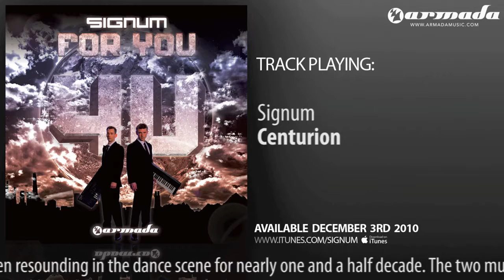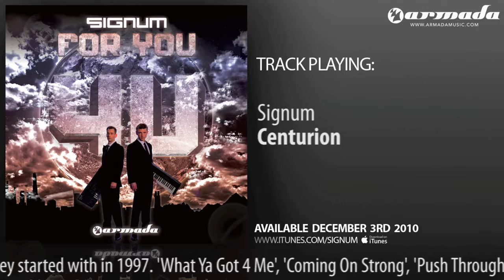11 Signum - Centurion [Signum - For You Preview]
The sound of the legendary Signum duo has been resounding in the dance scene for nearly one and a half decade. The two musical masterminds, Ron Hagen and Pascal Minnaard, have kept trance alive throughout the years. Their discography is a collection of ultimate trance classics and future favourites, creating one anthem after another. In 2010, the time is right to finally release the debut album everyone's been waiting for. In dedication to all their fans and supporters, Signum proudly presents 'For You'.

Throughout the years, the Dutch duo has grown and developed, getting into a more diverse sound, without ever losing the true trance sound that they started with in 1997. 'What Ya Got 4 Me', 'Coming On Strong', 'Push Through', 'First Strike', 'Distant Signature', the more recent 'Addicted', 'Riddles In The Sand', Roger Shah collabs 'Healesville Sanctuary' and 'Ancient World', remixes for Armin van Buuren, Tiësto, ATB and many others, all tracks and remixes ride that typical, unrivalled Signum sound. Praised for his unrivalled DJ sets, Ron performed at A State of Trance 400 and 450, as part of a line-up voted for by the millions of listeners of Armin van Buuren's radioshow.

But Signum wasn't planning to stick to their past successes. Now, at the end of 2010, Ron and Pascal are proud to present their first artist album. 'For You' is a full-colour collection oldskool trance, rousing tech, uplifting, Balearic prog and cinematic down-tempo. Featuring collabs with Roger Shah, Antonia Lucas, Kate Louis Smith and Julie Thompson, 'For You' takes you in completely. With an open mind and fuel to keep the highlights coming for years and years, Signum will keep the trance fire going for a long time to go.